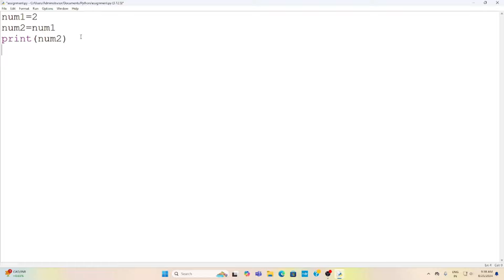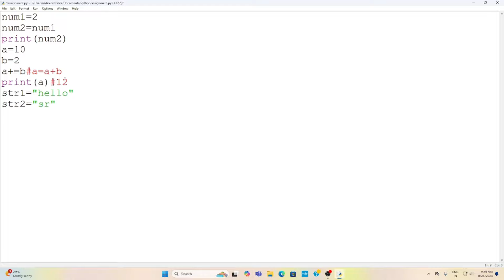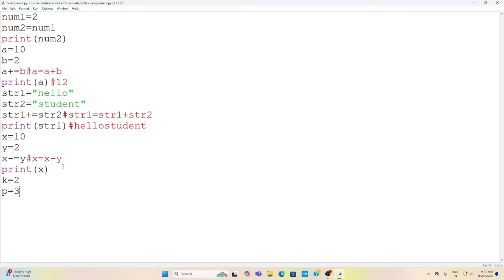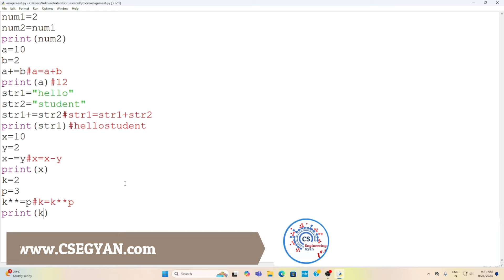Assignment Operators in Python - simple program example full explain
-- csegyan_official (Instagram) --

What are Python assignment operators?
What is an assignment operator with example?
What is the := operator in Python?
पायथन असाइनमेंट ऑपरेटर क्या हैं?